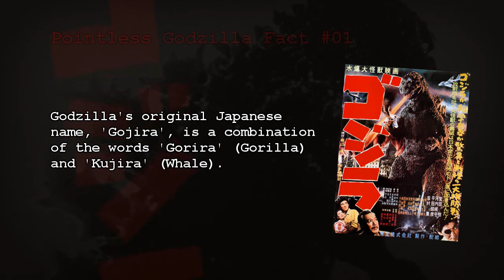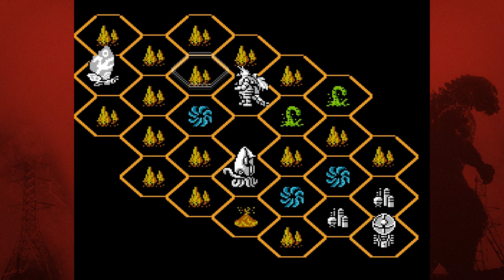Godzilla: Monster of Monsters (NES) - Godzilla Week: Day 1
To celebrate the release of the new Godzilla film, Wib is forcing Snipe to play some of the various Godzilla games that have been released over the years.

We start with the NES game 'Godzilla: Monster of Monsters'.